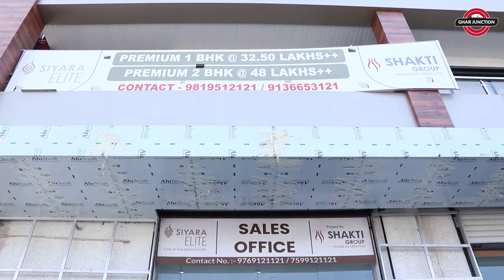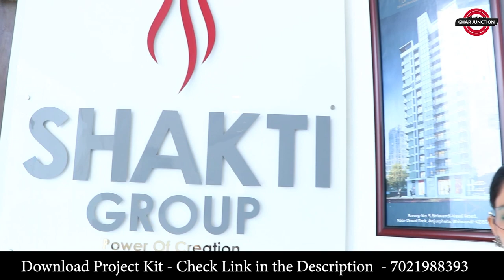Siyara Elite Kalyan | 1 & 2 Bhk Flat For Sale In Kalyan West | Project Tour | Price | 7021988393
Siyara Elite Kalyan | 1 & 2 Bhk Flat For Sale In Kalyan West | Project Tour | Price | 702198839
MMRDA APPROVED PROJECT
* Possession on December 2024

💥 18 storeyed
 2 wings (A & B)

⚡8 flats per floor
⚡1 BHK & 2 BHK

Aminities and lifestyle
▪️ Grand Rooftop Clubhouse
▪️ Play area
▪️ Gymnasium
▪️ Indoor games
▪️ Intercom Facilities
▪️ 24×7 CCTV camera
▪️ 4 speed Lift with Generator  Backup
▪️ 40 Commercial shop within Complex
▪️ solar pannel

underconstruction project in kalyan
new construction project in kalyan
kalyan west flat for sale
ghar junction
siyara elite sample flat
flat for sale in kalyan west
1 bhk flat in kalyan
ghar junction
1 bhk flat for sale in kalyan west
khadakpada 2 bhk flat for sale
khadakpada flat for sale
kalyan 2 bhk flat for sale
kalyan flat for sale
flat for sale in kalyan
3 bhk flat for sale in kalyan west
2 bhk flat for sale in kalyan west
flat for sale in kalyan near station
2 bhk flat in kalyan west
3 bhk flat in kalyan west